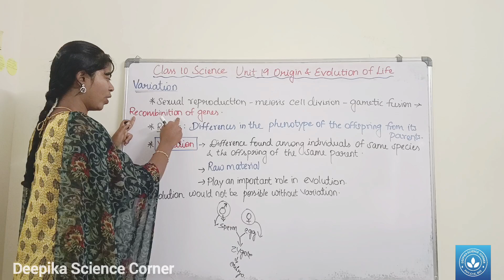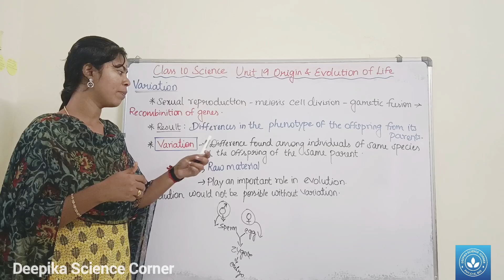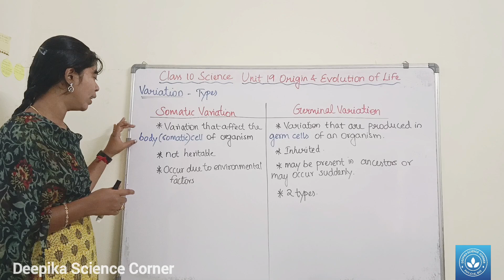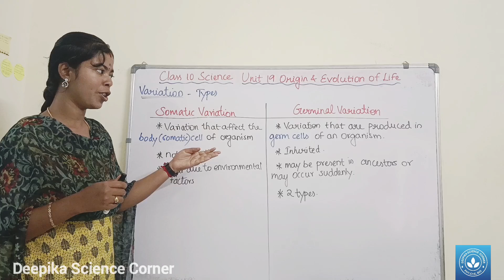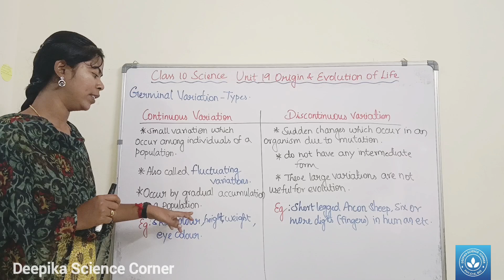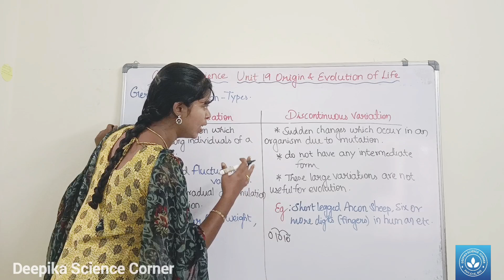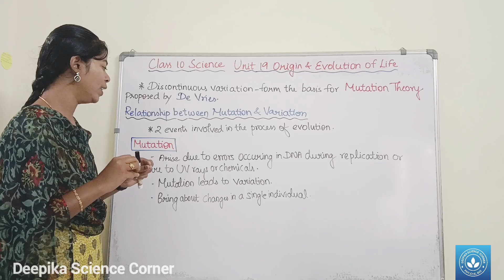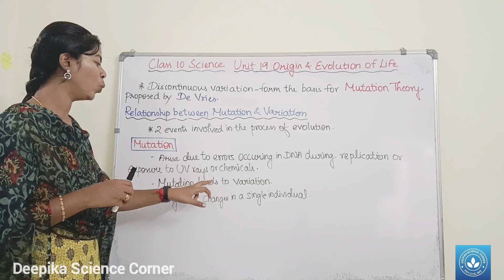Variations| Class 10 Science Unit 19 Origin and Evolution of Life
Chapters:
0:00 Variations
2:09 Somatic and Germinal Variations
3:42 Continuous and Discontinuous Variations
6:28 Relationship between Mutation and Variation

Class 10 Science Unit 19 Origin and Evolution